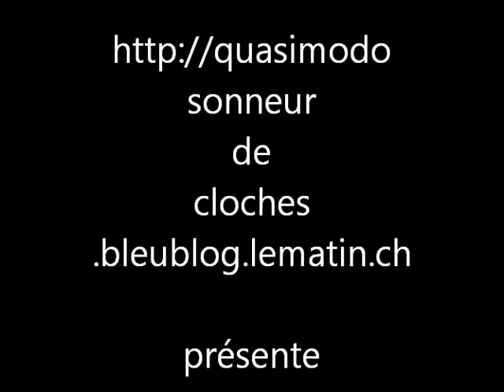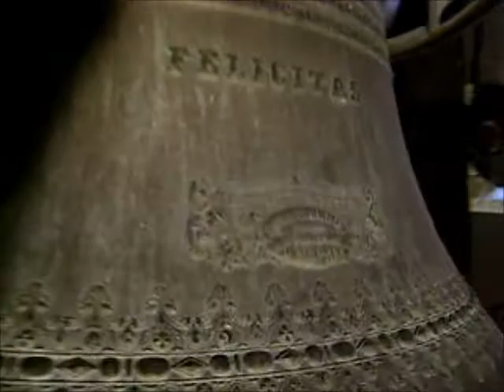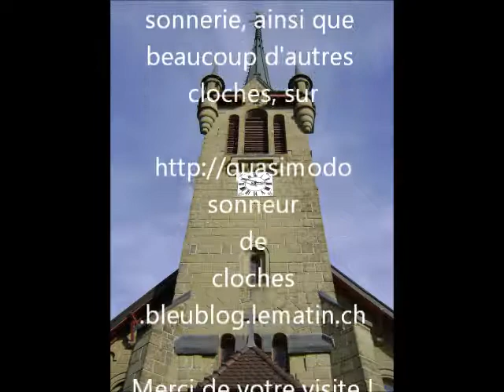Cloches - Onnens (FR)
En 1078 déjà était mentionnée la paroisse d'Onnens, ce qui en fait une des plus anciennes du diocèse. Des archives de 1127 font d'ailleurs état d'une église et d'un curé. Il est également question, quelques années plus tard, d'une cloche, d'un poids de 203 livres, coulée par Hensli Follare de Fribourg en 1438. Le premier sanctuaire ayant été détruit par un incendie, il fut décidé de la construction d'une nouvelle église en 1479, puis d'un clocher en 1502, qui bientôt se vit accueillir une nouvelle cloche. Les comptes de la commune faisant mention de l'achat de nouvelles cloches en 1719, il est fort à parier que ces dernières furent installées lors de la rénovation du clocher. C'est en 1910 que fut votée la construction de l'église actuelle, un projet maintes fois reporté, mais devenu plus que jamais d'actualité après que le clocher de 1502 fut foudroyé. Bâtie sur des plans de l'architecte payernois Rudolf Spielmann en 1912, l'église d'Onnens ressemble comme 2 gouttes d'eau à celle de Villarlod, consacrée 2 ans auparavant
Charmante sonnerie que celle d'Onnens, qui ravira à la fois les amateurs de demi-tons et de tritons. On y trouve 2 petites cloches coulées par Pierre Dreffet et son neveu Marc Tréboux de Vevey; une cloche moyenne portant la griffe de Charles Arnoux, fondeur franc-comtois installé à Estavayer-le-Lac; et enfin une grande cloche sortie des ateliers jurassiens de Jules Robert de Nancy.
Cloche 1, coulée par Jules Robert, année 1912, note do#3
Cloche 2, coulée par Charles Arnoux, année 1909, note fa#3
Cloche 3, coulée par Pierre Dreffet et Marc Tréboux, année 1817, note sol3
Cloche 4, coulée par Pierre Dreffet et Marc Tréboux, année 1817, note la3